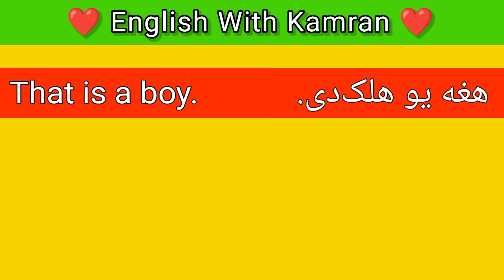English Grammar In Pashto Language Class #1 | Learn English Language In Pashto Language.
In This video I will Teach you English grammar in Simple Pashto Language. In this video I will teach you English Grammar From Basic to advance. As you know I am an English Teacher and In this channel my goal is to teach Complete English Language In Pashto Language. So if you want to learn complete English Language In Pashto Language then this channel is just for you.

1: Complete English Language In Pashto Language.
2: English Grammar In Pashto Language.
3: Learn English Language In Pashto Language.
4: English In Pashto
5: English To Pashto Learning
6: English language through Pashto Language.